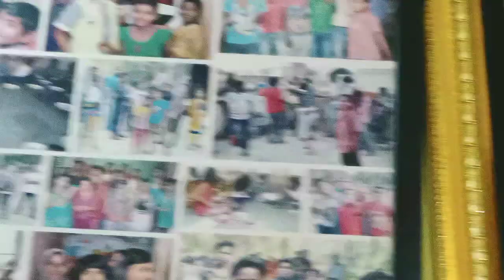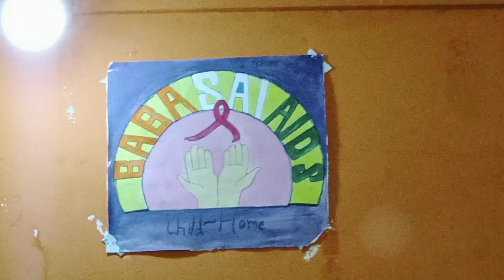October 2, 2021 birthday celebration with HIV positive children's.